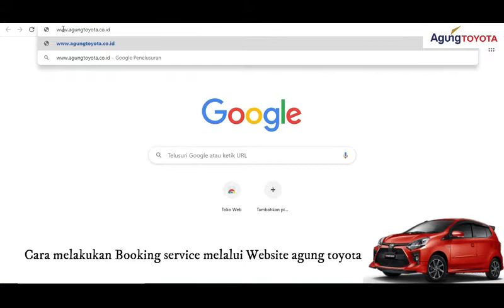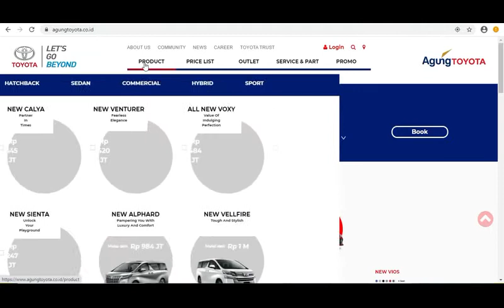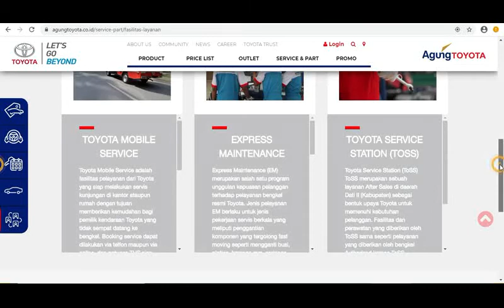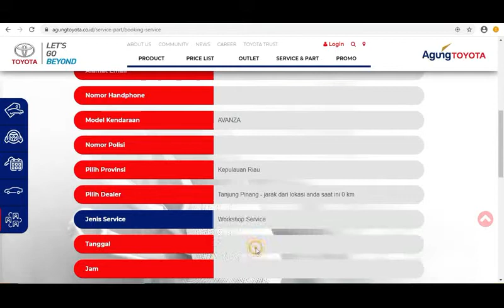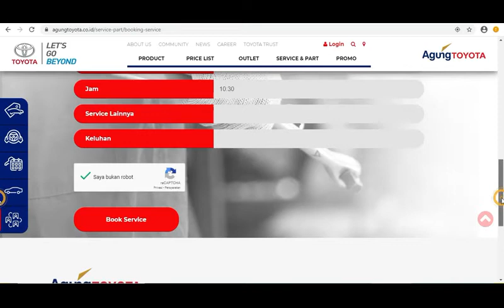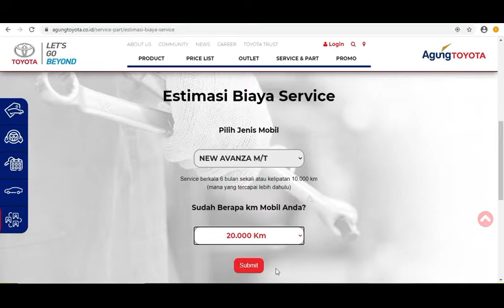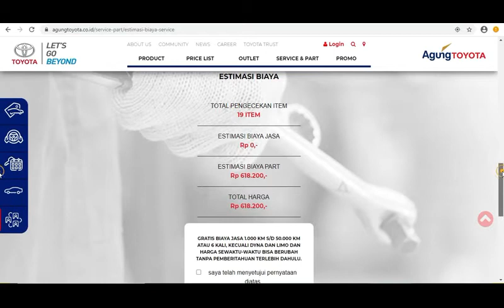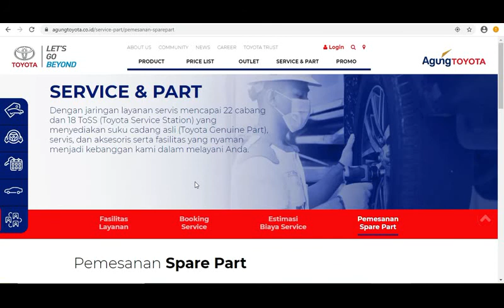Tutorial Booking service ke bengkel agung toyota lewat web. 👍👍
Merupakan cara simple untuk booking service, dan dalam website tersebut juga bisa cek harga mobil dan sebagianya.